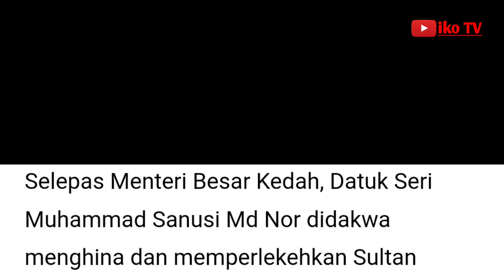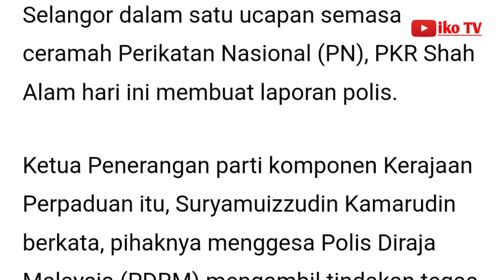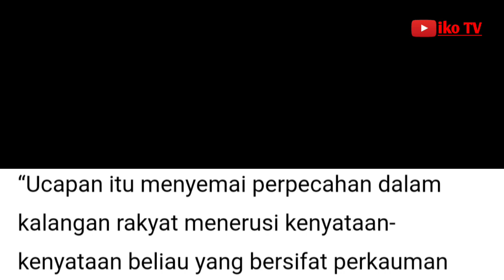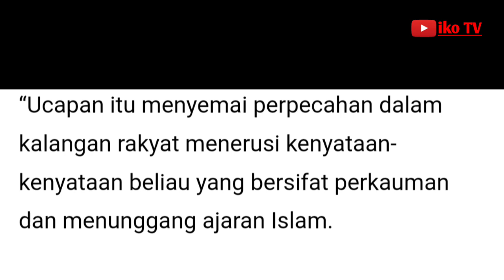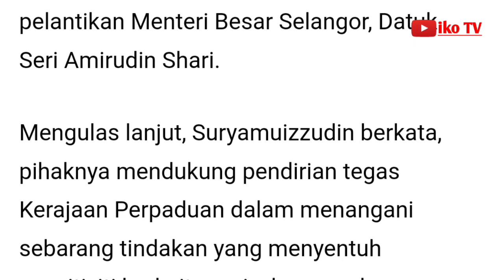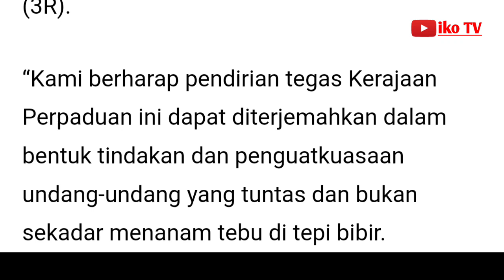Isu Sanusi: Sanusi Memperlekeh Sultan Selangor - PKR Shah Alam lapor polis, gesa tindakan tegas